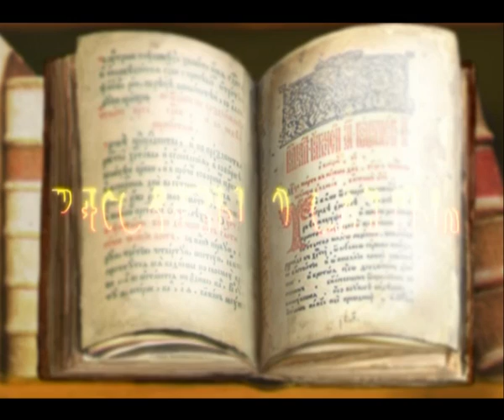Рассказы о святых. Еразм Печерский